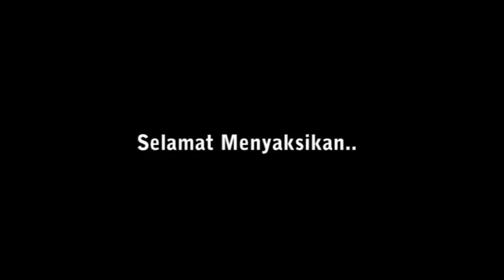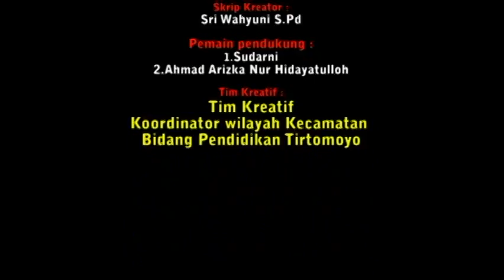FILM PENDEK | DELIK'AN (2020) - Juara 1 Jenjang PAUD Tingkat Kabupaten Wonogiri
JUARA 1 LOMBA FILM PENDEK PAUD
Film pendek berjudul "DELIK'AN" hasil karya IGTKI Kecamatan Tirtomoyo, Tim Kreatif Korwil Kecamatan Bidik Tirtomoyo.

Lomba Film Pendek dengan tema "Cerita Budayaku" yang diselenggarakan oleh Dinas Pendidikan dan Kebudayaan Kabupaten Wonogiri dalam rangka memperingati Hari Pahlawan (10 November 2020).

Saksikan hasil karya film pendek lainnya melalui channel ini pada tayangan berikutnya.
Tim Pengembang Konten Pendidikan dan Pembelajaran Dinas Pendidikan dan Kebudayaan Kabupaten Wonogiri